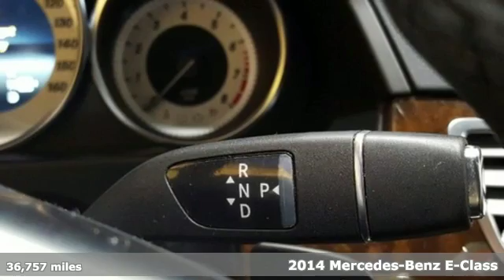Certified 2014 Mercedes-Benz E-Class Lynnwood WA Seattle, WA L3638P - SOLD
Year: 2014
Make: Mercedes-Benz
Model: E-Class
Trim: E350 Sport
Engine: 6 Cyl. 3.5 L
Transmission: Automatic
Color: Steel Gray Metallic
Interior: Black
Mileage: 36757
Stock #: L3638P
VIN: WDDHF8JB0EB020640
1.99% APR for up to 72 monthsplus Complimentary Pre-Paid MaintenanceLow Miles, One Owner, Rearview Camera, Navigation, KEYLESS-GO, Enhanced Sound System, Panorama Roof!This is a beautiful Grey E350 4MATIC with Black MB-Tex and accented with Burl Walnut Wood Trim. It is a one owner vehicle with no accidents or damage reported to CARFAX. It is nicely equipped with: Steel Grey Metallic $720, Black MB-Tex, Burl Walnut Wood Trim, Premium 1 Package $3,870: COMAND(R) System with Navigation, Power Rear-Window Sunshade, SiriusXM Radio w. 6 mos. service, COMAND w/Navigation and Voice Control, All-Season Tires (Std.), 115V AC Power Outlet $115, Illuminated Door Sills $800, Rear Deck Spoiler $350, Comfort Box $290, Rearview Camera, 3-Spoke Sport Steering Wheel $260, Split-Folding Rear Seats $440 Sport Package: Lowered Sport Suspension, Sport Bodystyling, Comfort Suspension, Radiator grill with central star, KEYLESS-GO Package: Hands-Free Access, Electronic Trunk Closer $990, KEYLESS-GO, Electronic Trunk Closer, Hands-Free Access, Power Tilt / Sliding Panorama Sunroof $1,090, Black Headliner, 18-Inch AMG Wheels $500, harman/kardon LOGIC7 Surround Sound System, Heated Front Seats. *TOTAL $64,750*FINANCE DETAILS1.99 percent APR for 72 months at $ 14.75 per month per $1,000 financed or 1.99 percent APR for 48 months at $21.69 per month per $1,000 financed applies to Mercedes-Benz Model Year 2014, 2015, and 2016 Certified Pre-Owned E-Class vehicles.Qualified customers only. Not everyone will qualify. Excludes leases and balloon contracts. Minimum finance term applies. Available only at participating authorized Mercedes-Benz dealers through Mercedes-Benz Financial Services (MBFS). Subject to credit approval by MBFS.Must take delivery of vehicle between May 2, 2017 and May 31, 2017. Rate applies only to Mercedes-Benz Certified Pre-Owned model vehicles listed. See your authorized Mercedes-Benz dealer for complete details on this and other finance offers.2 Complimentary Pre-Paid Maintenance contract covers 1 yearly maintenance service visit for 2 years. Offer available only on select Mercedes-Benz Model Year 2014, 2015, and 2016 Certified Pre-Owned C, E, CLA and S-Class vehicles, 2014 and 2015 Certified Pre-Owned GLK vehicles, and 2016 Certified Pre-Owned GLC vehicles. Must take delivery of vehicle between May 2, 2017 and May 31, 2017. See your authorized Mercedes-Benz dealer for complete details on Pre-Paid Maintenance.

Address:
17800 Highway 99